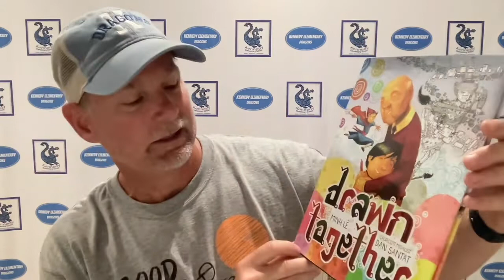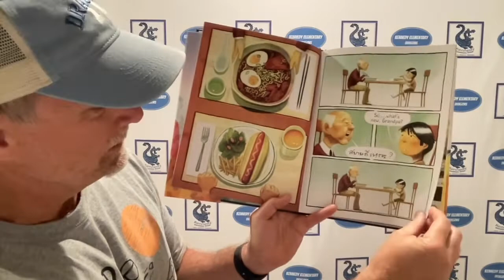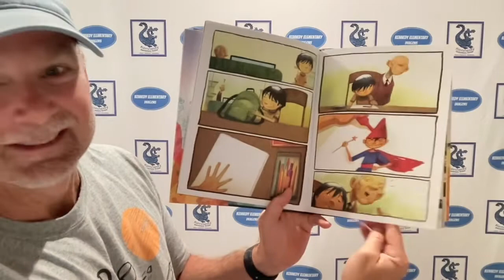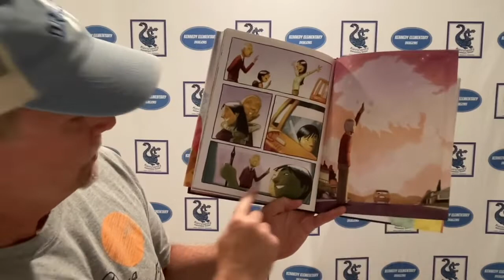Horace Mann ES Beverly Hills CA